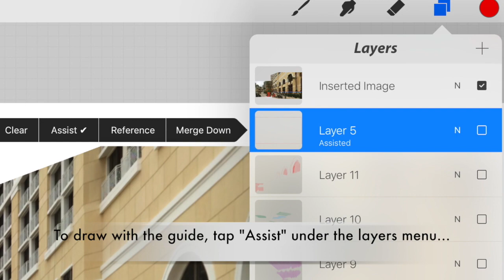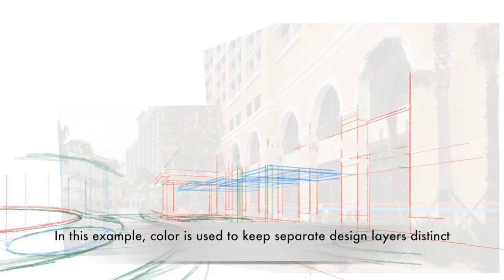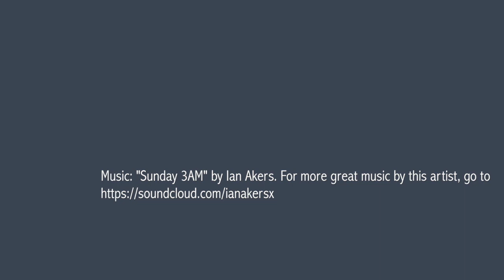Perspective Drawing Assist Takes On Multiple Vanishing Points!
Using Procreate Perspective Drawing Assist With Multiple Vanishing Points

ABOUT ME